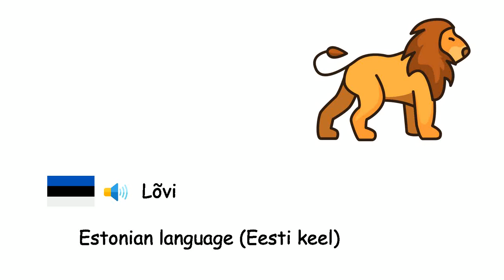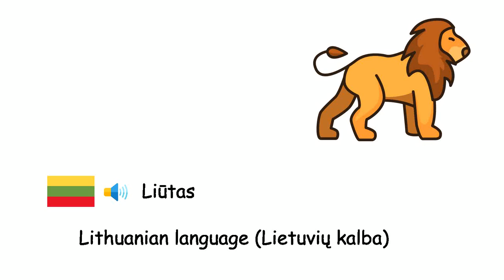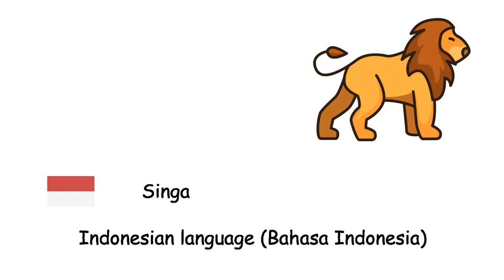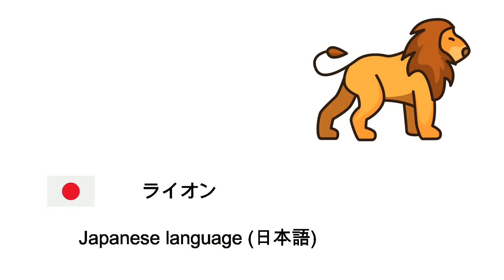Lion (Animal) in Different Languages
Fone TV
Lion - English language (English language)
Lion - French language (Français)
Löwe - German language (Deutsche Sprache)
León - Spanish language (Idioma español)
Leão - Portuguese language (Língua portuguesa)
Leone - Italian language (Lingua italiana)
Leeuw - Dutch language (Nederlands)
Ljón - Icelandic language (Íslenska)
Løve - Danish language (Dansk)
Løve - Norwegian language (Norsk)
Lejon - Swedish language (Svenska)
Leijona - Finnish language (Suomen kieli)
Lõvi - Estonian language (Eesti keel)
Lauva - Latvian language (Latviešu valoda)
Liūtas - Lithuanian language (Lietuvių kalba)
Lew - Polish language (Język polski)
Лев - Ukrainian language (Українська мова)
Leu - Romanian language (Limba română)
Oroszlán - Hungarian language (Magyar nyelv)
Lev - Czech language (Čeština)
Lev - Slovak language (Slovenčina)
Lev - Slovene language (Slovenščina)
Lav - Croatian language (Hrvatski jezik)
Lav - Bosnian language (Bosanski jezik)
Лав - Serbian language (Српски језик)
Лъв - Bulgarian language (Български език)
Лав - Macedonian language (Македонски јазик)
Luani - Albanian language (Gjuha shqipe)
Λιοντάρι - Greek language (Ελληνική γλώσσα)
Леў - Belarusian language (Беларуская мова)
Лев - Russian language (Русский язык)
Aslan - Turkish language (Türkçe)
أسد - Arabic (اللغة العربية)
شیر - Urdu (اردو)
शेर - Hindi (हिन्दी)
সিংহ - Bengali language (বাংলা ভাষা)
Singa - Indonesian language (Bahasa Indonesia)
Leon - Filipino language (Wikang Filipino)
สิงโต - Thai language (ภาษาไทย)
Con sư tử - Vietnamese language (Tiếng Việt)
狮子 - Chinese language (汉语)
사자 - Korean language (한국어)
ライオン - Japanese language (日本語)